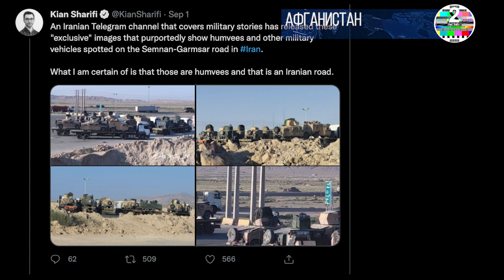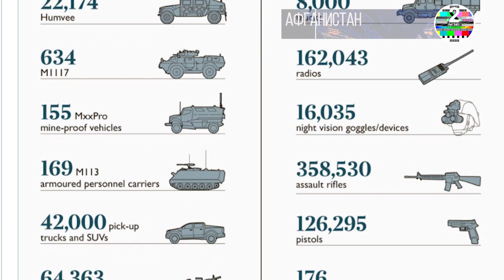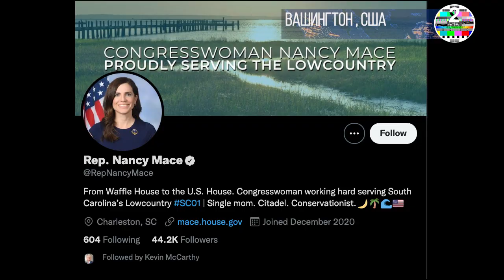Байден укрепляет талибов еще лучше оружие и военная техника питают возрождающихся исламистов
Джо Байден назвал свою президентскую программу «Строить лучше», но вместо того, чтобы восстанавливать Америку, ему пока удалось только улучшить «Талибан» с помощью миллиардов вложенных через американское оружие, финансируемого американскими налогоплательщиками, они теперь находятся в руках Талибана.

Талибан также использует это оборудование, чтобы подавить последнюю часть антиталибского сопротивления в стране. И оборудование каким-то образом попадает в руки Ирана, главного противника Америки в регионе.

Иранский канал Telegram недавно опубликовал изображения военной техники США в Иране, сообщает BBC. По данным британской Times, в число транспортных средств входили американские танки, MRAP или легкие бронированные машины с защитой от мин и засад, устойчивые к взрывам придорожных бомб. Согласно отчету Счетной палаты правительства, опубликованному 27 января 2021 года, США потратили почти 84 миллиарда долларов на обучение, оснащение и иное строительство афганских сил безопасности в период с 2002 по 2018 год.

США также передали предыдущему афганскому правительству не менее 10 военных объектов стоимостью миллиарды долларов, которые теперь также находятся в руках талибов. Аэродром Баграм, переданный ныне несуществующему Министерству обороны Афганистана 1 июля 2021 года, был оценен в 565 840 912 долларов, по данным SIGAR.

Oryx, блог о военной технике, попытался провести учет всей военной техники США, которая, как известно, была захвачена талибами. По словам Орикса, талибы захватили не менее 12 танков; 51 боевая бронированная машина; 61 артиллерия и минометы; восемь зенитных орудий; и 1980 военных грузовиков, автомобилей и джипов.

Винтокрылые самолеты, включая легкий штурмовик A-29 Super Tucano; Cessna 208; Транспортные вертолеты UH-60A Blackhawk; Ударные вертолеты МД-530Ф; и беспилотники Boeing Insitu ScanEagle.  Этот список даже не включает стрелковое оружие, в том числе винтовки M4 и M16, снайперские винтовки M24 и пулеметы M2 .50 калибра, а также не включает боеприпасы, оборудование связи, очки ночного видения или биометрические устройства, используемые для идентификации афганцев, оказавших помощь Американцам.

Пресс-секретарь Белого дома Джен Псаки заняла оборонительную позицию, когда 30 августа спросили о выходе из Талибана с военной техникой. «Конечно, нашей целью было не оставить военное оборудование там, но это не всегда вариант, когда вы хотите уйти. », - сказала она на брифинге.

Однако демократы сопротивлялись попыткам республиканцев выяснить, сколько оборудования осталось для талибов. Член палаты представителей Нэнси Мейс (R-SC) предложила поправку во время деловой встречи Комитета по надзору Палаты представителей, которая попросит генерального инспектора Пентагона выяснить, какое и сколько военного оборудования было захвачено талибами. «Талибан сейчас вооружен значительными ресурсами, техникой, вооружением, артиллерией, вертолетами, дронами, оружием, боеприпасами из Соединенных Штатов.